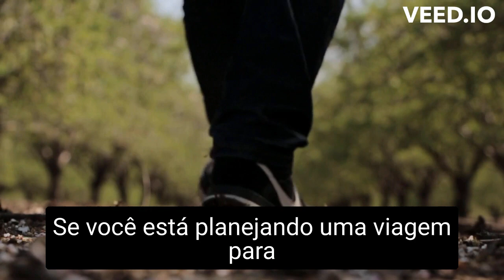CURITIBA PR Melhor guia do Brasil E-book completo link na Bio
O E-book mais completo de Tudo oque um turista deve saber antes de visitar curitiba pr Baixe agora mesmo
🔴Primeiramente sejam todos bem vindos e se inscrevam-se para fortalecer o canal

HOJE trago para vocês mais um vídeo com conteúdo muito top, lembrando que esse canal irá falar sobre vários assuntos relacionados, A CURITIBA PR

E não se esqueçam de se inscrever..
Curtir e compartilhar..

HOJE trago para vocês mais um vídeo com conteúdo muito top, lembrando que esse canal irá falar sobre vários assuntos relacionados, a uber e carros e tera tamnbem todos os dias LIVES EM CURITIBA PR

Curtir e compartilhar..